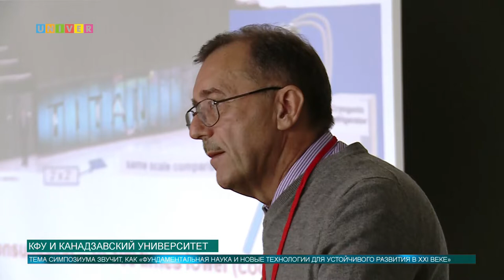КФУ и Канадзавский университет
Совместный симпозиум Казанского федерального и Канадзавского университета состоялся в Институте физики КФУ.